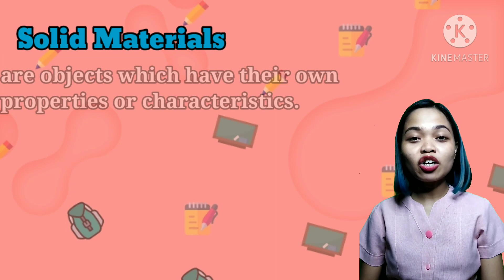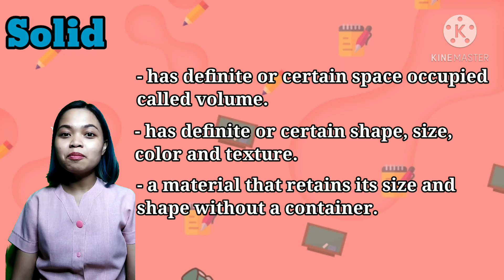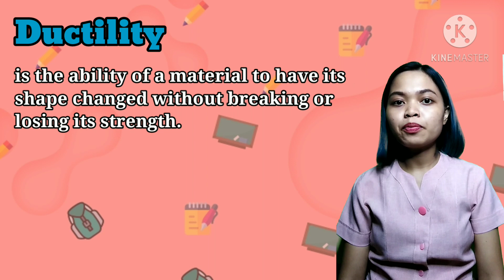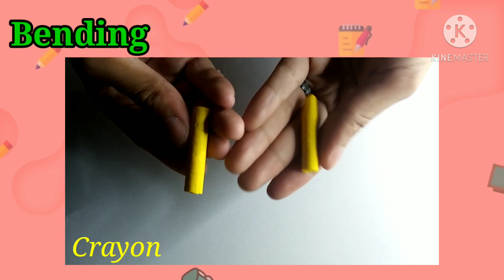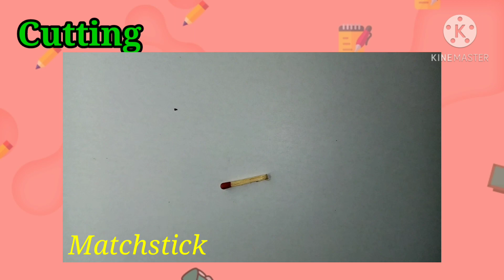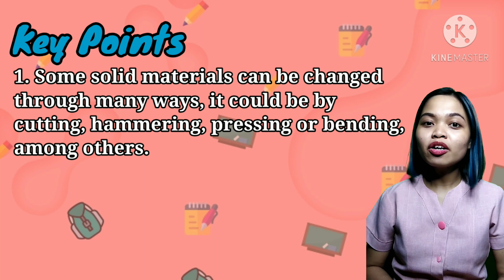Changes in Solid Materials (Bent, Cut, Hammered and Pressed) | Grade 4 Science | Taglish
This learning video in Grade 4 Science includes comprehensive explanation of the different changes that a solid material undergoes. The focus of this episode is about pressing, hammering, bending and cutting of solid materials and how it affects their properties or characteristics.

Three States of Matter 👇🏻

Next lesson 👇🏻